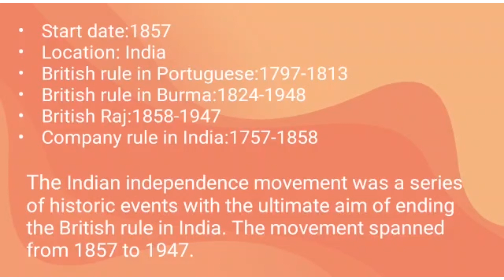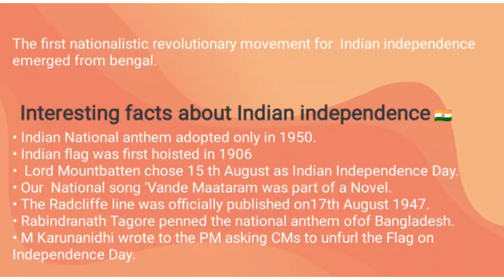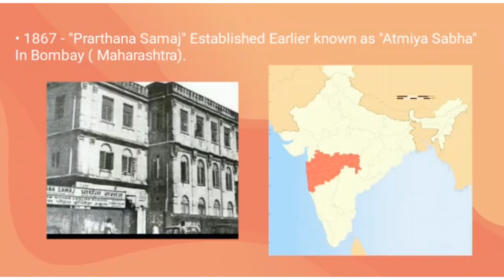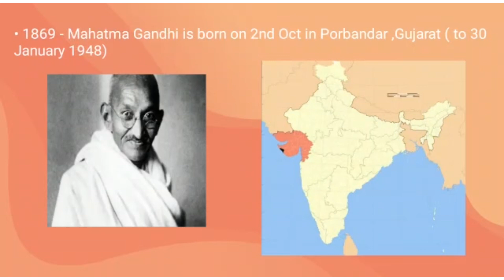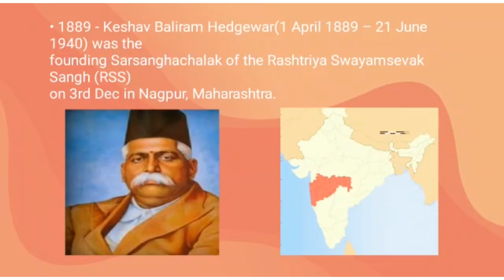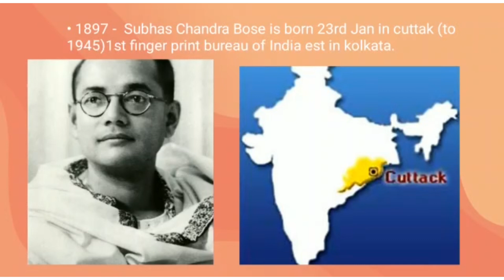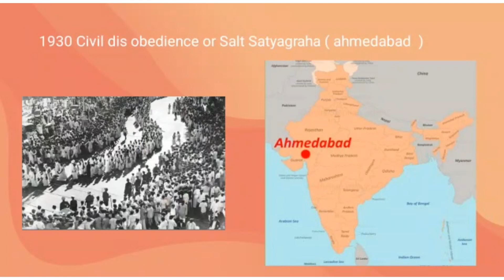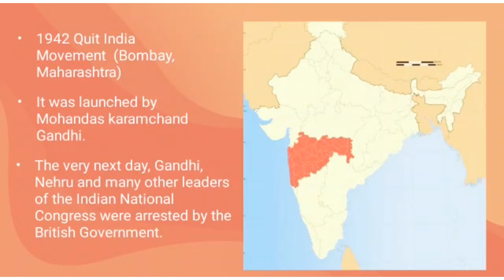International Yoga Day|AZADHI KA AMRIT MAHOTSAV -by Ridhuvarshini |Kendriya vidyalaya Island Grounds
PART 2 , Kendriya vidyalaya Island Grounds- Celebration of international yoga day.